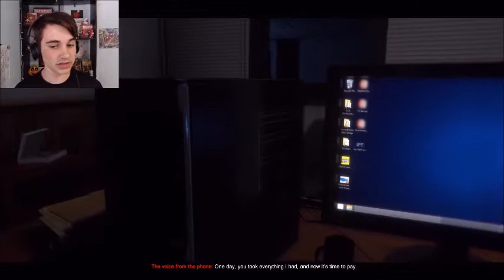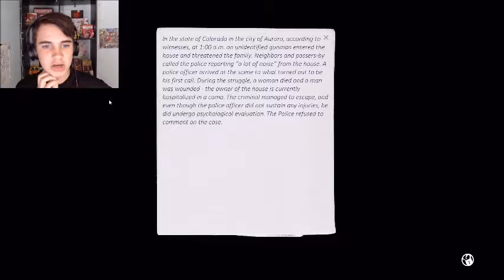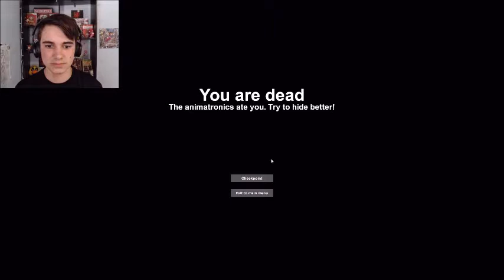HUNT DOWN BY A WOLF! | CASE: Animatronics - Part 1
Getting hunt down by a wolf animatronic in (what is totally not) a Five Nights at Freddy's fan game!